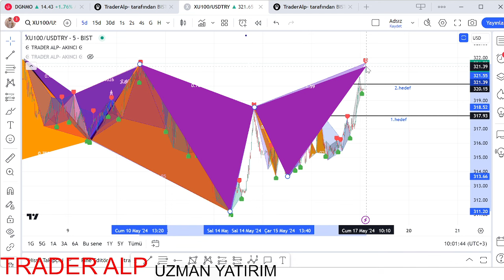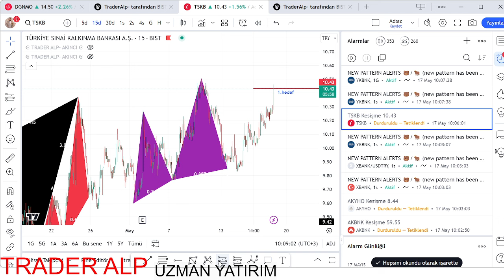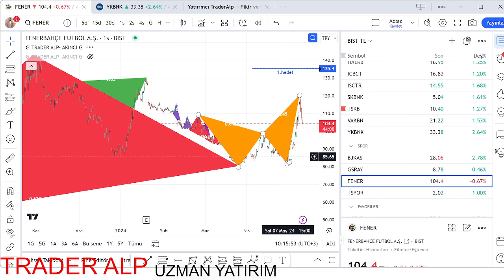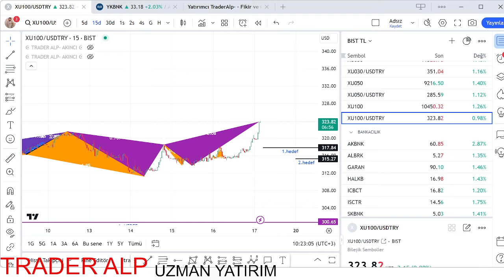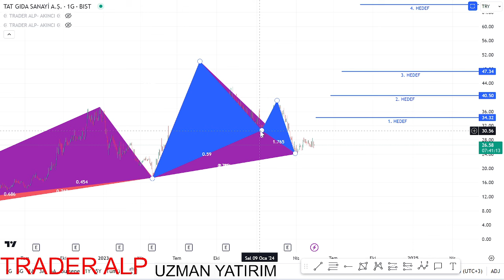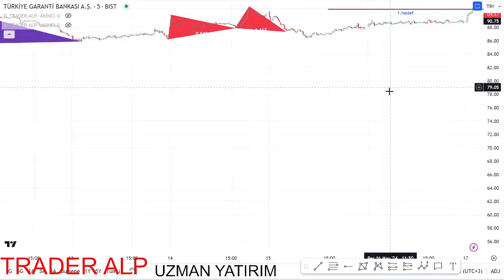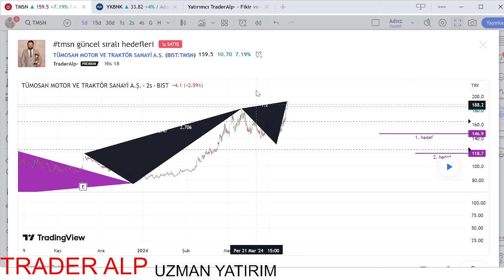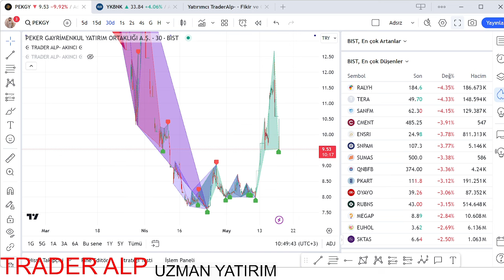2024 05 17 ENDEKS VE PIYASA ANALIZI